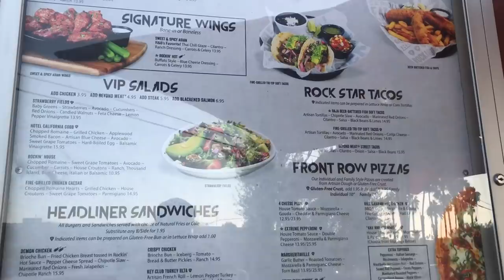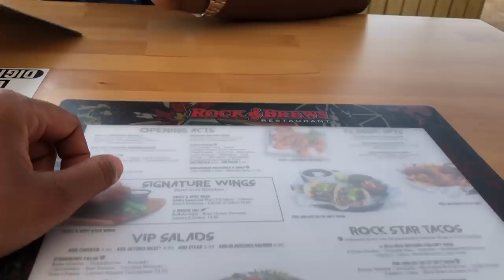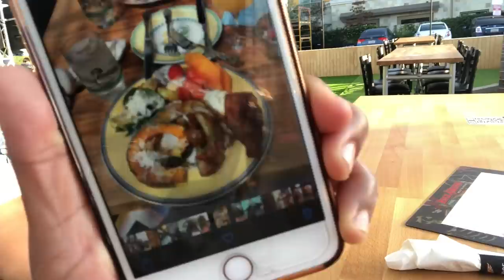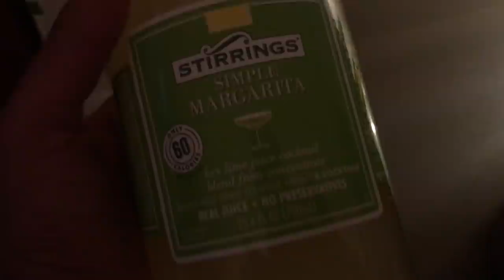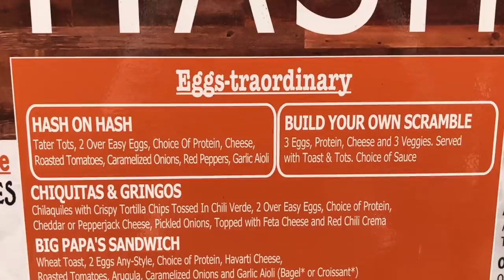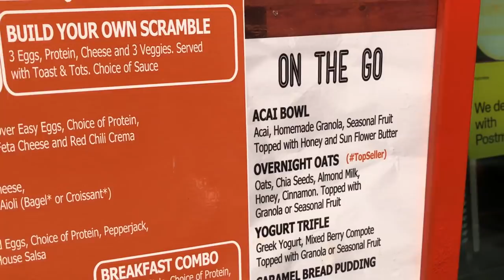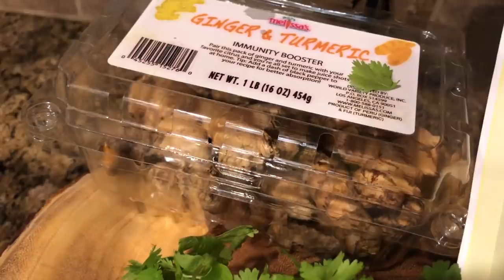LABOR DAY WEEKEND STAYCATION | HOW TO MAKE AN IMMUNE BOOSTING SMOOTHIE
MY NEW ADDRESS  - SEND THINGS IF YOU'D LIKE :)
231 E. ALESSANDRO BLVD A209